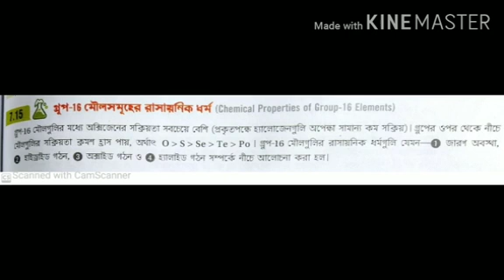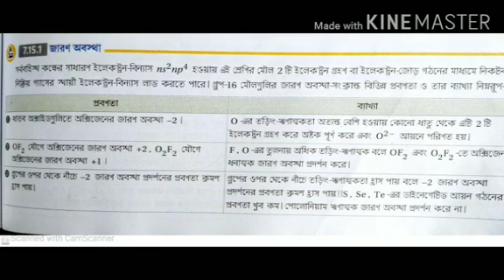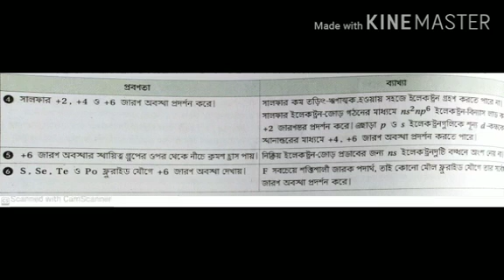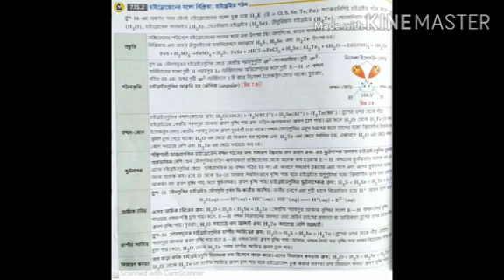TEACHER-G.D,SUB- CHEMISTRY,CLASS-XII, DATE-09/06/2021